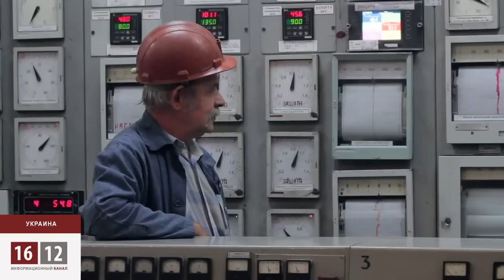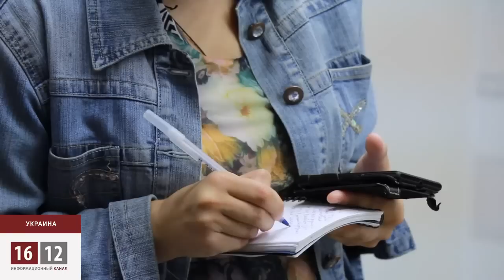Украине нужен среднеазиатский газ / 1612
Энергетический кризис в Украине можно погасить с помощью энергоносителей из Центральной Азии. Но Казахстан не продаст голубого топлива Украине, пока ему не разрешит этого сделать Москва.